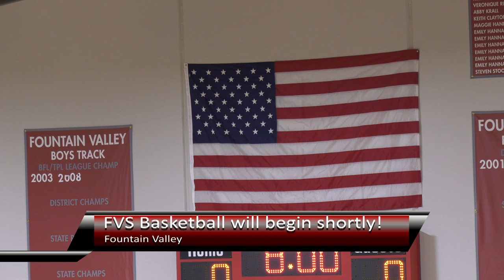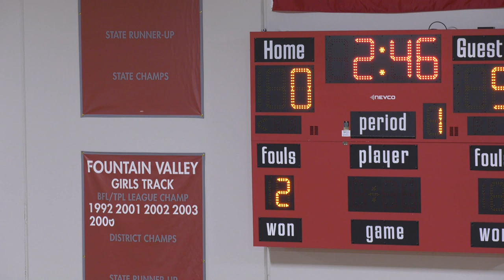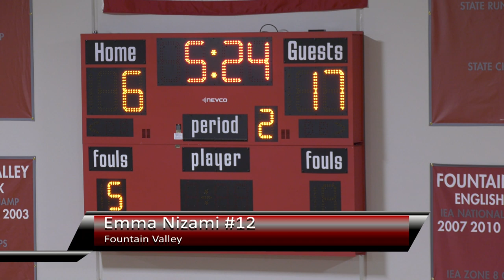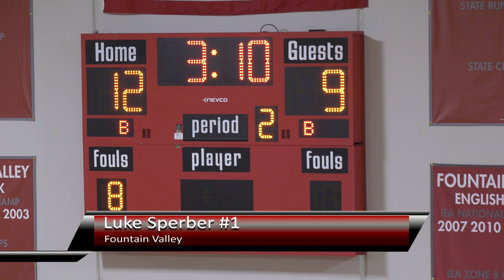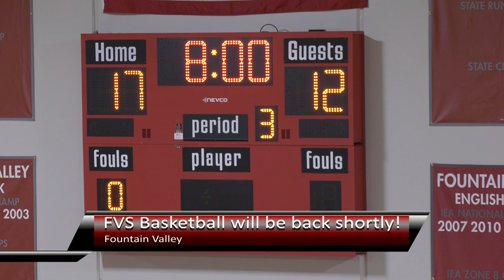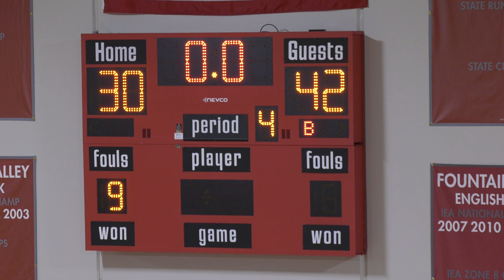Fountain Valley School 2019